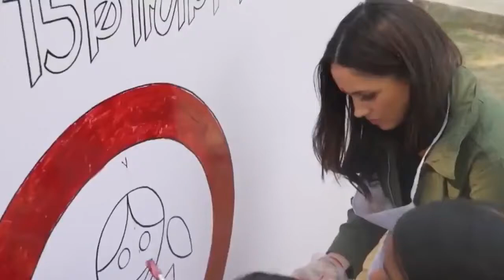Meghan Markle visits India with World Vision in never before seen video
The video is make automatically through a software. It's free, doesn't make money.